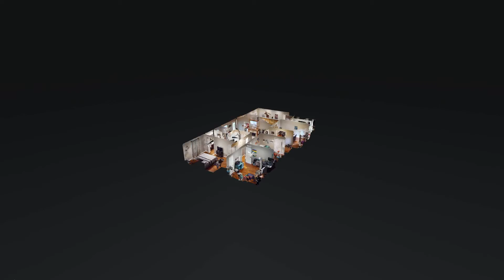1187 Woodbridge Dr Clarksville TN 37042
1187 Woodbridge Dr Clarksville TN 37042 | Lisa Knight

Lisa Knight

I am part of the Knight & Tenholder Team at Keller Williams. Together Terri and I bring loads of experience and would love to help you with any of your real estate needs! I have 15+ years in the real estate business as well as 15 plus years in counseling and Terri has been an Interior Designer and or business owner for 25 years and in the real estate industry for two. Together we bring the knowledge, maturity and experience you deserve to make your real estate journey exactly what you want when making one of the most significant investments of your life.

1187 Woodbridge Dr Clarksville TN 37042 | Lisa Knight

Virtual Realty
Virtual Realty Nashville TN
3d Room Scanning
3d Room Scanning Nashville TN

1187 Woodbridge Dr Clarksville TN 37042 | Lisa Knight